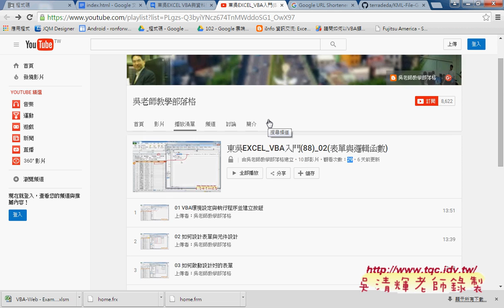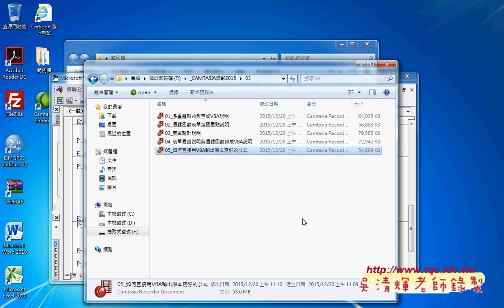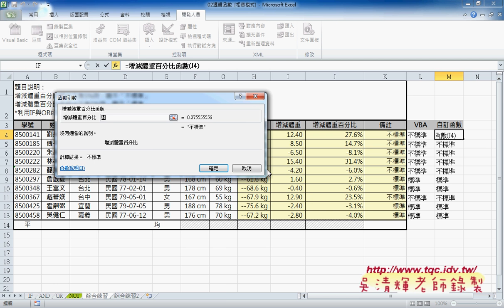06 如何自訂增減體重百分比函數